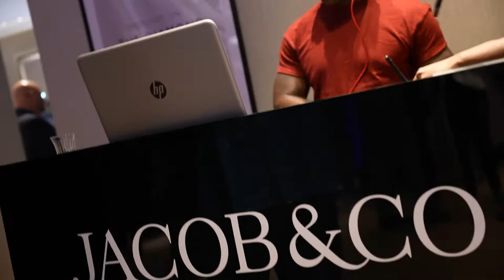Introducing Jacob & Co. The Launch Party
Step into the world of Jacob & Co. at Watches of Switzerland Knightsbridge, the first ever London distributor of Jacob & Co. timepieces. With a host of VIP guests along with Co-CEOs Jacob and Benjamin Arabo, join us as we give you an inside peek into one of our most prestigious events.